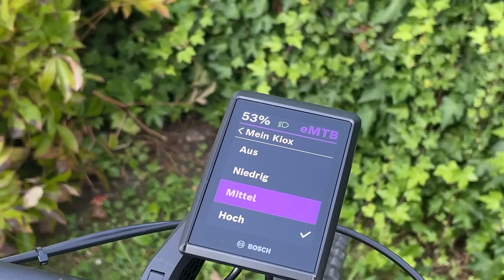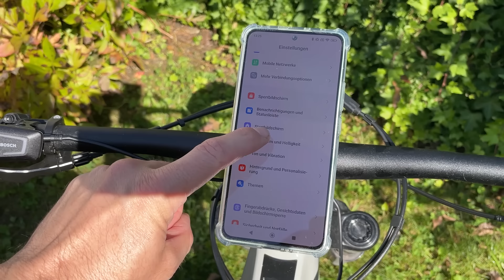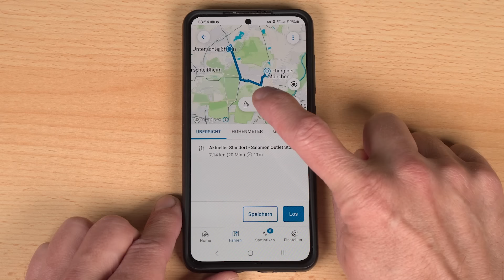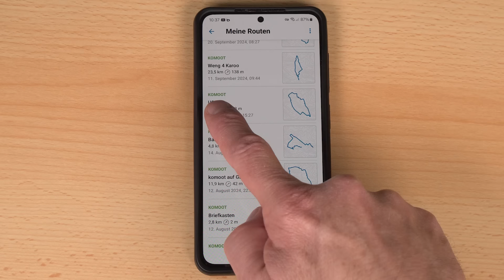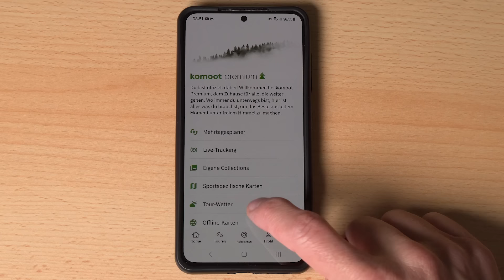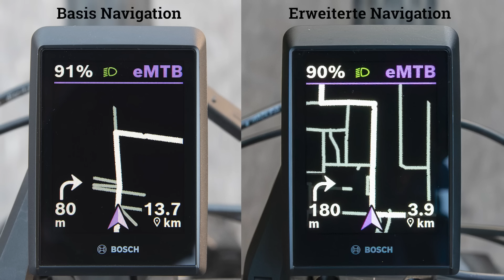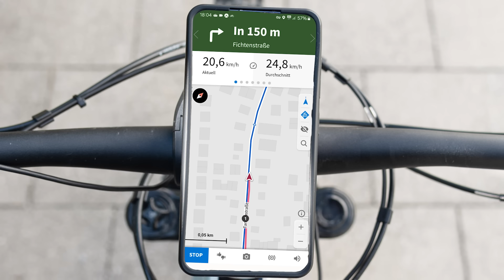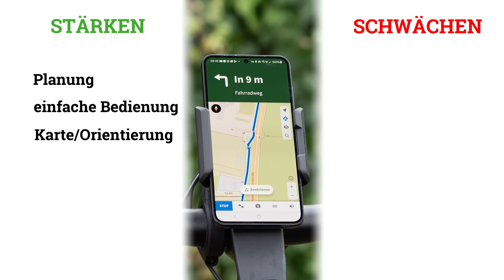Wer navigiert am besten? 🥇 Garmin EDGE - komoot - Bosch KIOX 🚴 GPS Navigation im Vergleich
👉 Großer Navi Vergleich - Garmin EDGE vs. komoot vs. Bosch KIOX

👉 Vergleich drei unterschiedlicher GPS Navigation Systeme
👉 Smartphone Navigation - komoot, Locus Mapy & Co
👉 GPS-Radcomputer - Garmin EDGE, Wahoo, Sigma, Hammerhead
👉 eBike Navigation - Bosch Flow App + KIOX Display

▬ *Kapitel & Hashtags* ▬▬▬▬▬▬▬▬▬▬▬▬

📑 Inhaltsverzeichnis:
0:00 - Einleitung
0:45 - Die Kandidaten
2:20 - Befestigung & Positionierung
4:41 - Piepsen oder Sprachansage
6:36 - Ablesbarkeit
9:11 - Stromversorgung
10:50 - Tourplanung
14:29 - Offline Funktionen
17:16 - Kosten
18:38 - Navigation
20:56 - Fazit

▬ *Regelmäßige Updates* ▬▬▬▬▬▬▬▬▬▬▬

▬ *Social Media* ▬▬▬▬▬▬▬▬▬▬▬▬▬▬▬